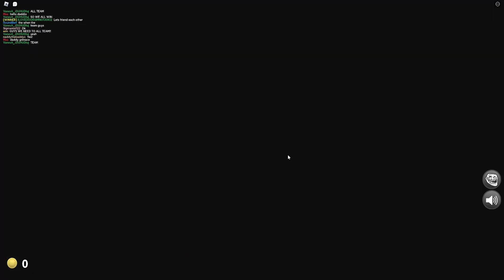ROBLOX MR GREASE'S GAMESHOW